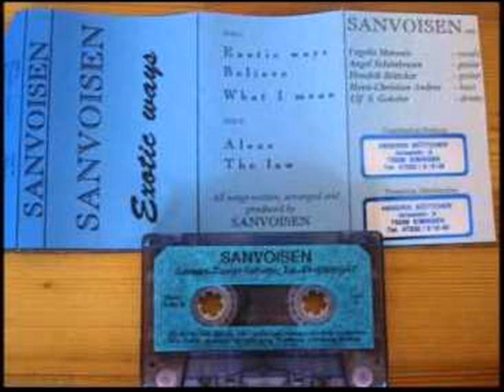Sanvoisen - Exotic Ways